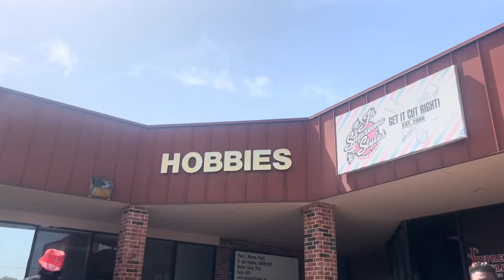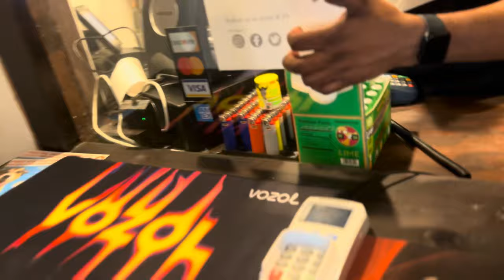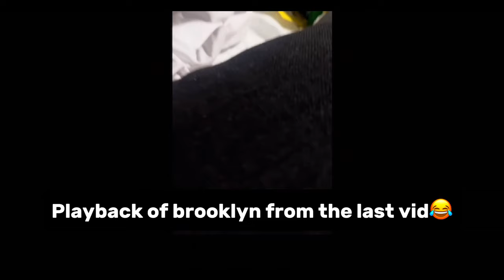Epic Send-Off: The Ultimate College Going Away Party!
Thank yall for tuning in witcha boy💯 ⚡️

0:00 Intro
1:19 Barber shop
5:00 Running errands
11:30 Getting ready for da party
13:08 Party
22:02 Outro